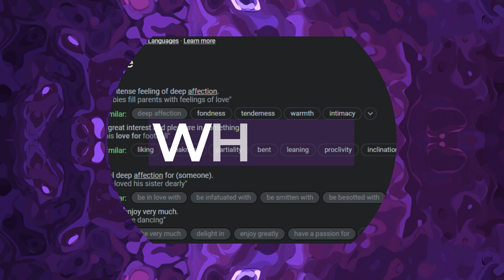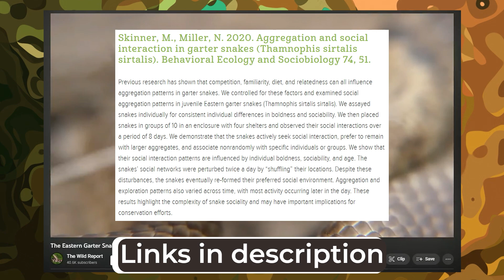Are Ball Pythons Capable of Feeling Love?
Snakes are often misunderstood, even by those that own one. They're so misunderstood, that you may assume that they love you similar to how a cat or dog might, but is that true? In this video, we go in depth to the kinds of emotions snakes can feel to find out if your snake really loves you, or if it is just tolerating you.

Chapters:
0:00 Intro
0:23 WHAT IS LOVE?
1:17 The kinds of love
1:51 INSTINCTUAL EMOTIONS
3:27 GARTER SNAKE RESEARCH
4:14 Personality
5:58 Training
6:32 Garter snake research continued
8:03 FINAL THOUGHTS
9:43 THANKS FOR WATCHING!